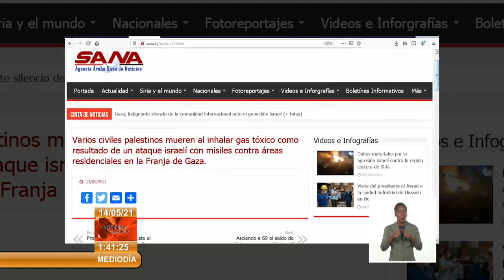Prosiguen bombardeos israelíes contra Franja de Gaza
El ejército de Israel prosiguió este jueves los bombardeos indiscriminados, aéreos y navales, contra blancos civiles en la FranjaDeGaza. Medios sanitarios palestinos de última hora informan de 120 personas fallecidas, 31 de ellos niños. Mientras, los heridos ascienden a 830.